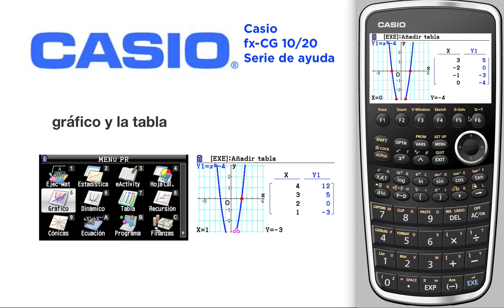Gráfico y la tabla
La FX-CG10/20 tiene una pantalla hermosa de alta resolución
- con más de 65.000 colores, capaz de cargar imágenes

El video muestra la operación básica de la FX-CG10/20